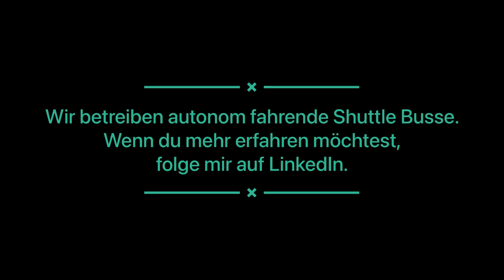Autonomes Fahren - LIDAR frontaler Lidar Sensor am People Mover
𝗪𝗶𝗲 𝗴𝗲𝗻𝗮𝘂 𝗳𝘂𝗻𝗸𝘁𝗶𝗼𝗻𝗶𝗲𝗿𝘁 𝗱𝗮𝘀 𝗲𝗶𝗴𝗲𝗻𝘁𝗹𝗶𝗰𝗵 𝗺𝗶𝘁 𝗱𝗲𝗺 𝗮𝘂𝘁𝗼𝗻𝗼𝗺𝗲𝗻 𝗙𝗮𝗵𝗿𝗲𝗻? Ich möchte euch Einblicke in die Technik der autonomen Shuttle Busse geben, die wir betreiben. Zuerst stelle ich euch in einzelnen Videos die verschiedenen Sensoren vor, die wir im Einsatz haben. Später werde ich mich ins Innere des Shuttle Busses mit euch begeben und wir schauen uns gemeinsam an, wie das Fahrzeug mit Hilfe dieser Sensoren seine Umwelt erkennt.

Im heutigen Video stelle ich euch den frontalen LiDAR-Sensor vor. Die Abkürzung LiDAR steht dabei für „Light Detection and Ranging“. Diese Sensoren sind eine Schlüsseltechnologie der Zukunft für hochautomatisiertes, vollautomatisiertes und autonomes Fahren. Mit unserem frontalen LiDAR-Sensor schauen wir bis zu 260m nach vorne und erkennen so Objekte und messen deren Abstände.

Ein paar Fakten zur LiDAR-Technologie:

⚠️ Der LiDAR-Sensor ist ein strahlenbasierter Sensor und nutzt elektromagnetische Wellen (man spricht von Lichtwellen) zur Messung von Abständen und Geschwindigkeiten.

⚠️ Objekte im Sichtfeld reflektieren die Lichtwellen und aus der sogenannten Lichtlaufzeit (Zeit, die das Licht zum Durchlaufen einer bestimmten Strecke benötigt) wird die Entfernung berechnet.

⚠️ LiDAR-Technologie ist die Basis zahlreicher Fahrerassistenz- und Sicherheitssysteme in herkömmlichen PKWs (z.B. elektronische Bremsassistenten oder bei Abstandsregelungssysteme).

⚠️ LiDAR-Sensoren erfassen Punkte in 3D und erstellen Punktwolken aus den Sensordaten. Objekte werden so als Punktcluster dargestellt und basierend auf der Größe dieser Cluster präzise erkannt.

Wenn ihr Fragen zu diesem Front-LiDAR-Sensor habt oder euch generell weitere Informationen wünscht, dann lasst mich das in den Kommentaren wissen.